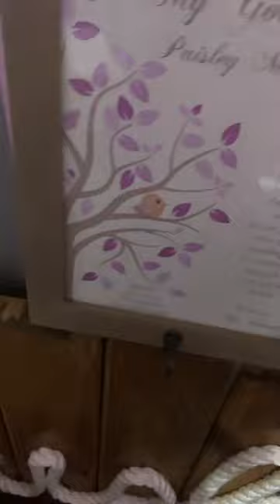November 25, 2023